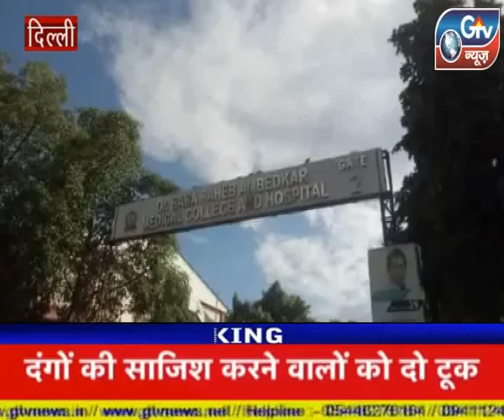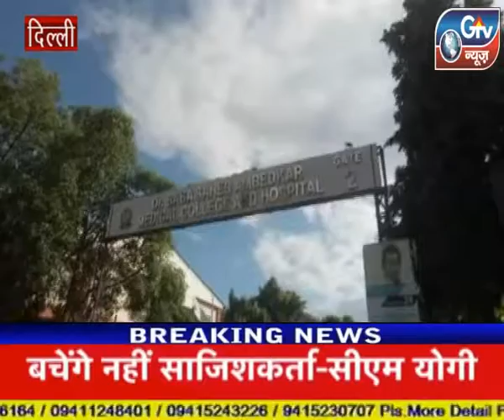दिल्ली : पुलिस की स्पेशल सेल ने गुरुवार सुबह रोहिणी इलाके से 50 राउंड फायरिंग ओर मुठभेड़